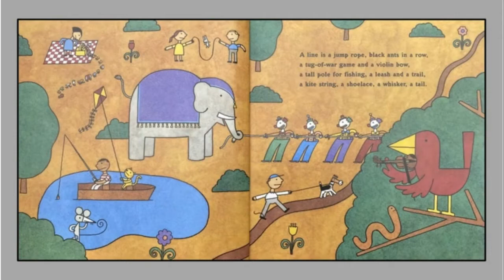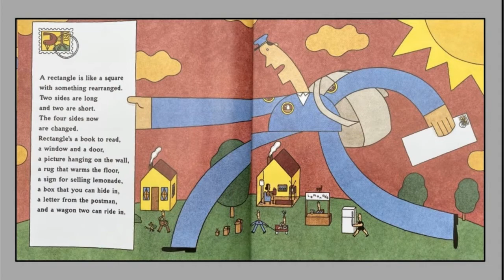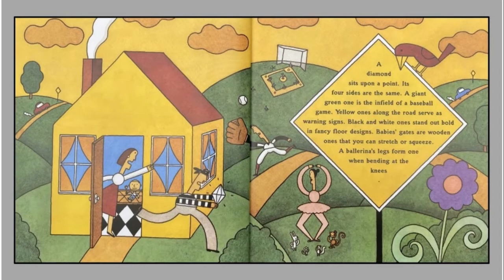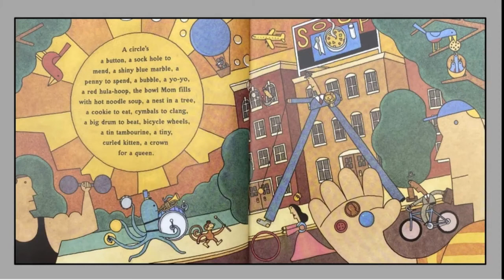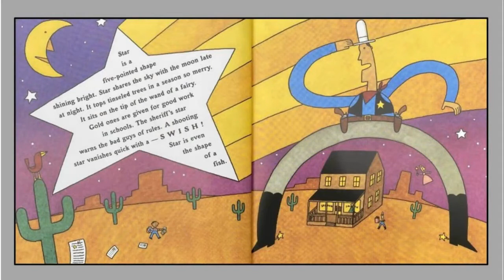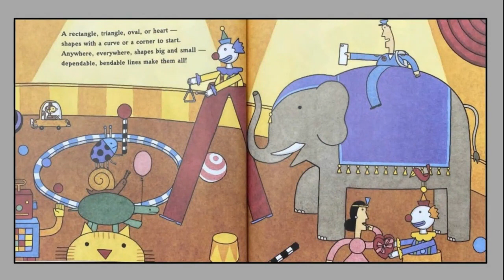When a Line Bends a Shape Begins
Mme French-Amara reads When A Line Bends a Shape Begins